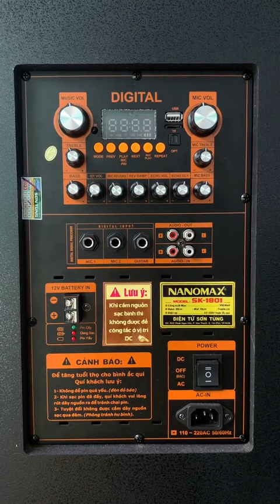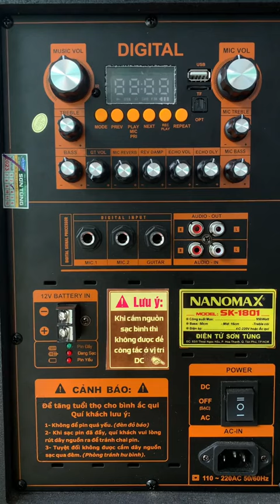Loa kéo Nanomax SK-1801 Bass 50 - Âm thanh hoàn hảo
Loa kéo Nanomax SK-1801 phiên bản loa karaoke bluetooth công suất lớn có doanh số khủng. Nanomax SK-18 có ngoại hình bắt mắt, chất âm cực hay với giá bán siêu rẻ.
Loa kéo Nanomax SK-1801 - Âm thanh hoàn hảo cho dịp vui cùng bạn bè và gia đình

Bạn đang tìm kiếm một giải pháp âm thanh đa năng, mạnh mẽ và tiện lợi cho các buổi tiệc, dịp họp mặt hay giải trí tại nhà? Loa kéo Nanomax SK-1801 phiên bản loa karaoke bluetooth công suất lớn chắc chắn sẽ là người bạn đồng hành lý tưởng. Với thiết kế đẹp mắt, chất âm đỉnh cao và giá bán vô cùng hấp dẫn, sản phẩm này đang làm điên đảo thị trường với doanh số khủng.

Thiết kế bắt mắt và công suất mạnh mẽ

Loa kéo Nanomax SK-1801 sở hữu ngoại hình bắt mắt, tổng hòa giữa sự sang trọng và hiện đại. Với kích thước lý tưởng (50 x 46 x 83)cm, sản phẩm này không chỉ góp phần tạo điểm nhấn cho không gian mà còn dễ dàng di chuyển và lắp đặt tại bất kỳ địa điểm nào.

Công suất khủng lên đến 950w của loa kéo Nanomax SK-1801 chắc chắn sẽ làm bạn say mê với âm thanh sống động và mạnh mẽ. Với loa Bass 50cm cùng hệ thống 3 đường tiếng (1 Bass + 1 Mid + 1 Treble), sản phẩm mang lại trải nghiệm âm nhạc đa chiều, tạo nên những giai điệu sâu lắng và sống động.

Kết nối linh hoạt và thời lượng pin ấn tượng

Nanomax SK-1801 không chỉ là một loa kéo thông thường, mà còn được trang bị các tính năng hiện đại như kết nối Bluetooth chuẩn 5.0, cho phép bạn dễ dàng kết nối với các thiết bị di động từ xa tới 15m. Bên cạnh đó, cổng USB và Micro-SD giúp bạn dễ dàng trình chiếu nhạc từ các thiết bị lưu trữ.

Thời lượng pin lên đến 8 tiếng tùy vào mức âm lượng, cùng khả năng vừa sạc vừa dùng đảm bảo rằng buổi tiệc của bạn sẽ không bao giờ bị gián đoạn.

Chất lượng đỉnh cao và bảo hành tin cậy

Với chất liệu thùng là gỗ ép và sơn gai chống trầy, Nanomax SK-1801 không chỉ đảm bảo tính bền vững mà còn mang đến vẻ đẹp tinh tế cho sản phẩm. Được sản xuất tại Việt Nam với thương hiệu uy tín, bạn có thể hoàn toàn yên tâm về chất lượng và sự tin cậy của sản phẩm.

Hơn thế nữa, Nanomax cam kết bảo hành bass, treble & bo mạch chính trong vòng 12 tháng, bảo hành micro trong 6 tháng và bảo hành ắc quy trong 6 tháng. Điều này cho thấy sự tín nhiệm của hãng đối với sản phẩm của mình và cam kết mang đến trải nghiệm tốt nhất cho người dùng.

Kết luận

Với thiết kế bắt mắt, công suất mạnh mẽ, khả năng kết nối linh hoạt và thời lượng pin ấn tượng, Nanomax SK-1801 là một lựa chọn hoàn hảo cho các buổi tiệc, dịp vui chơi và giải trí tại nhà. Với mức giá siêu rẻ so với chất lượng mà sản phẩm mang lại, bạn không thể bỏ lỡ cơ hội sở hữu một "người bạn đồng hành âm nhạc" đầy ấn tượng này.